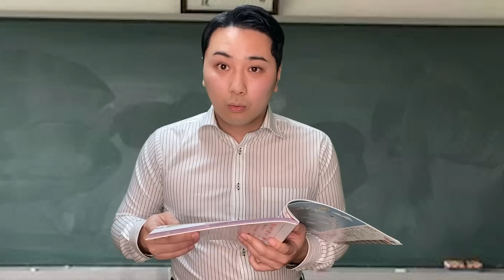恥ずかしいオカズがバレる陰キャ